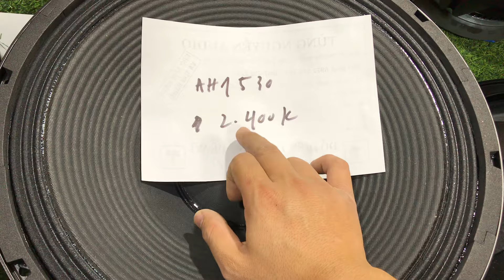còn vài đôi 40 thanh lý nốt,ae chốt nhanh 40 dwell quá gấu giá sắt vụn,cùng nhiều siêu phẩm khác ???